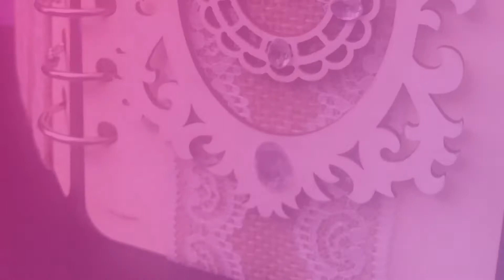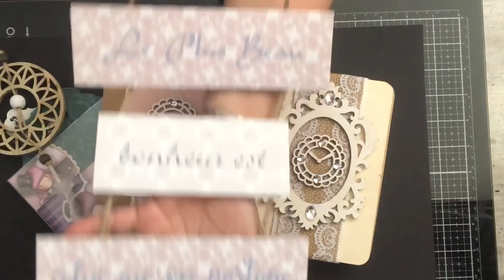Ma participation au concours univers scrap